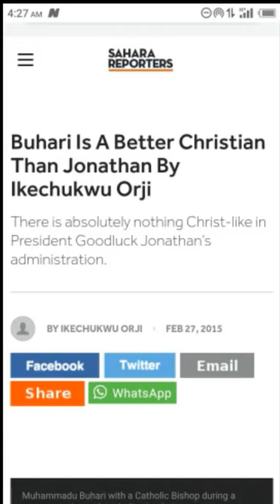Saidu Afaka: Buhari's driver detained by DSS is dead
Buhari’s driver mysteriously passed away after revelations that he allegedly scammed the president. This is what we know about Saidu Afaka.